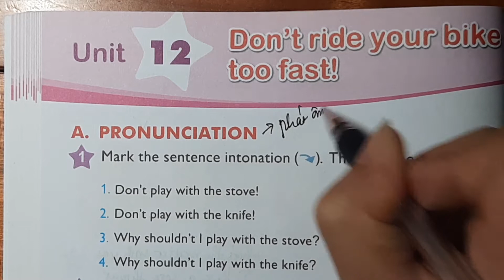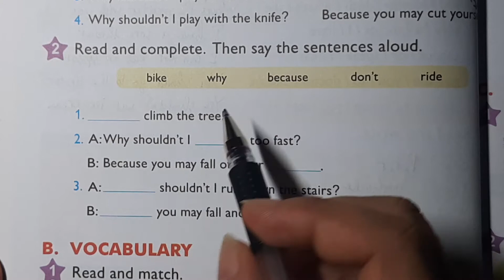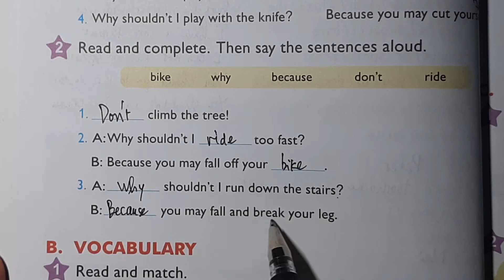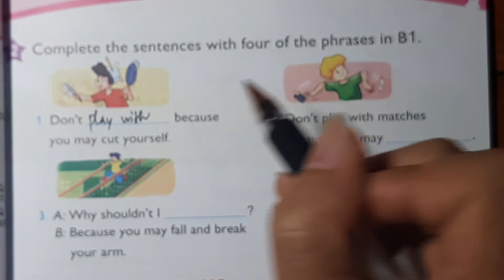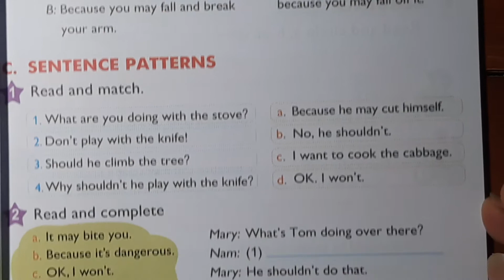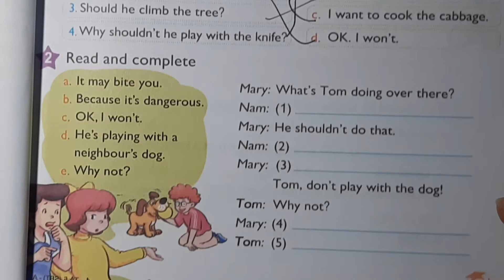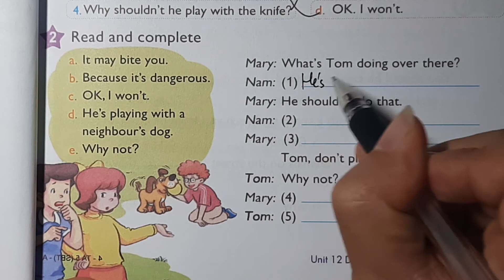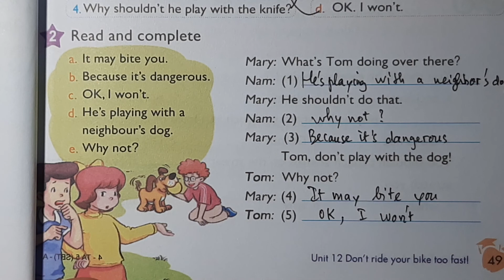Bài tập tiếng Anh lớp 5 Unit 12 DON'T RIDE YOUR BIKE TOO FAST trang 48, 49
Tiếng Anh lớp 3 Sách Bộ Giáo dục đào tạo Sách học sinh và sách bài tập
Tiếng Anh lớp 4 Sách Bộ Giáo dục đào tạo Sách học sinh và sách bài tập
Tiếng Anh lớp 5 Sách Bộ Giáo dục đào tạo Sách học sinh và sách bài tập